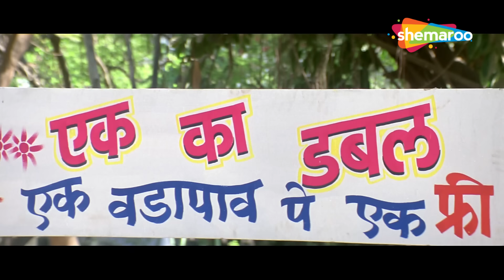खोपड़ी तोड़ साले का | Movie Phir Hera Pheri | Best Comedy Scenes | Akshay Kumar - Paresh Rawal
खोपड़ी तोड़ साले का | Movie Phir Hera Pheri | Best Comedy Scenes | Akshay Kumar - Paresh Rawal - Rajpal Yadav - Johny Lever